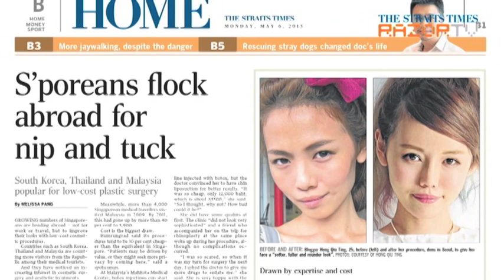High noses, double eyelids top the list (Standard of beauty Pt 1)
More Singaporeans are going under the knife - not to look like Western celebrities, but Koreans! So is the Korean look our new standard for beauty?